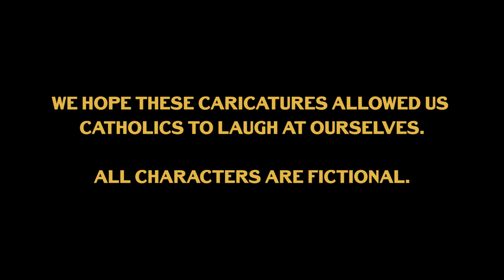Good Grief! Episode 11: Forgive Me, Father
“I have no sins!” 😌

Ha.ha.ha. Let’s not kid ourselves, shall we? Spend some time with the Lord through the Journey of Grace to prepare yourself to receive the grace of His mercy at the Sacrament of Reconciliation! It is a journey which includes reflection, mediation and reconciliation with the Lord. From 6th Dec to 10th Dec 2021, 10am to 5pm.

for the full line up of events at the Catholic200SG Festival.